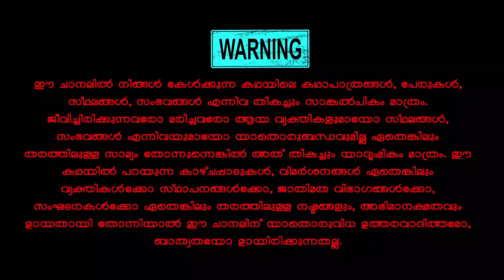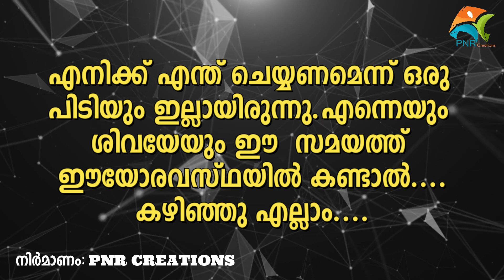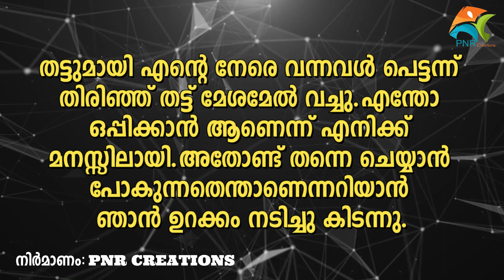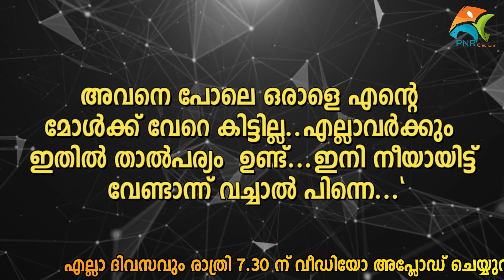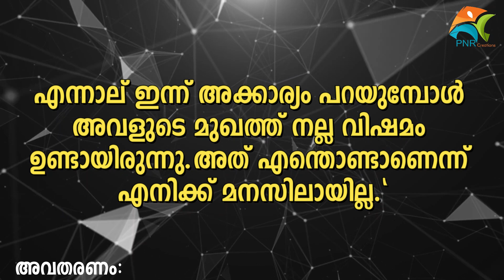മൗനം സമ്മതം PART 8 MAUNAM SAMMADHAM SHAHUL MALAYIL LATEST VIDEO 2020 SHAREEJ POONOOR